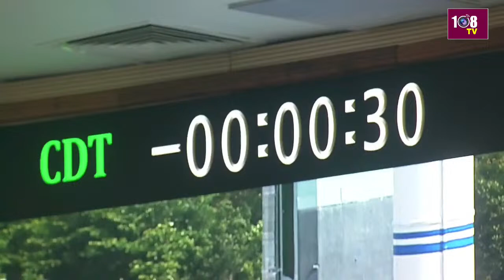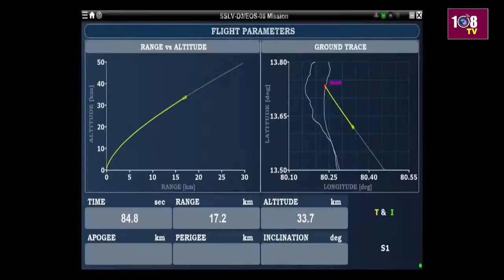SSLV D3 Count Down | క్షణ క్షణం ఒక్కసారిగా సైలెంట్ అయిపోయారు | 108Tv Telugu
108TV Telugu Live is a 24/7 news channel in Andhra Pradesh and Telangana.

108 TV Provides Minute To Minute Updates On Telangana Polls, Telangana Elections Campaigns, Political Parties Manifesto's. We Deliver You Latest Updates On Election Updates And Public Talks About Leaders Around The State. Follow Our  Channel To Stay Updated On Public Talks, Election Survey's And Telangana Election Updates